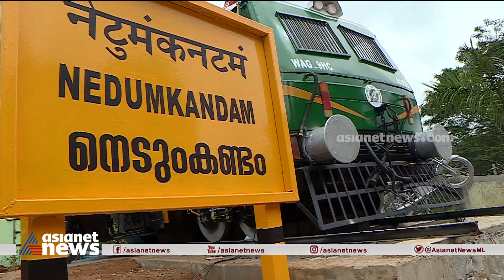സ്‌കൂൾ മുറ്റത്ത് റെയിൽവേ സ്റ്റേഷൻ മാതൃകയുമായി വിദ്യാർഥികൾ